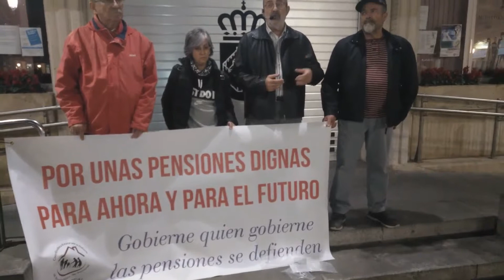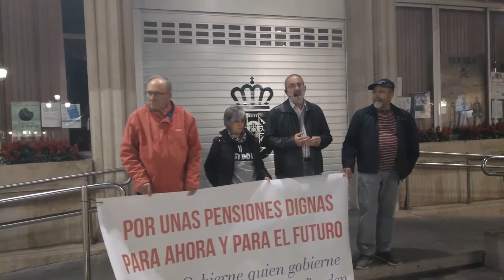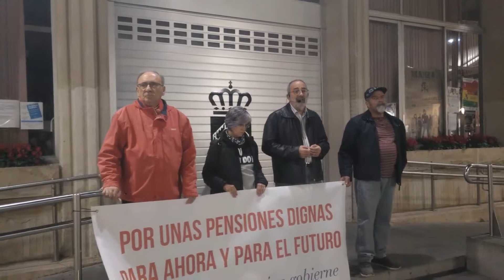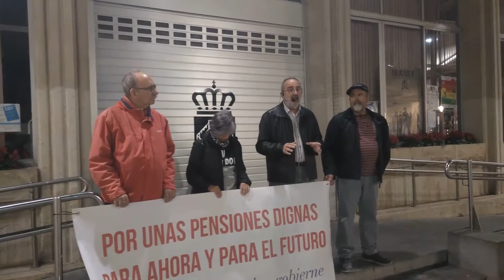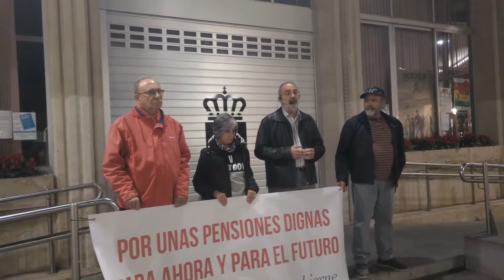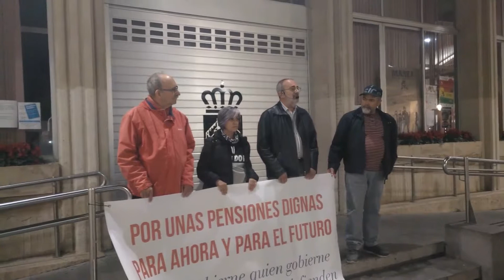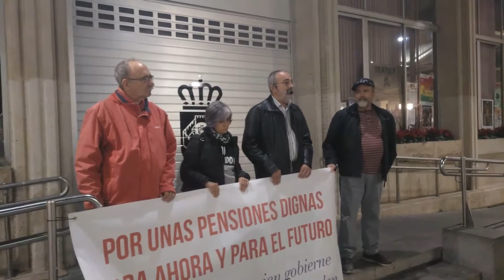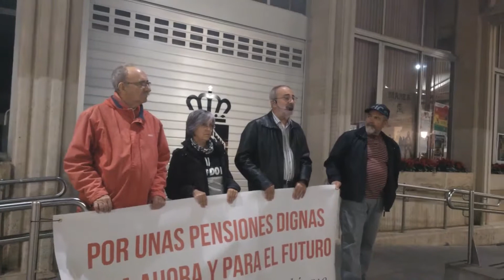Concentración Pensionistas Recuerdo de la Mesa Redonda